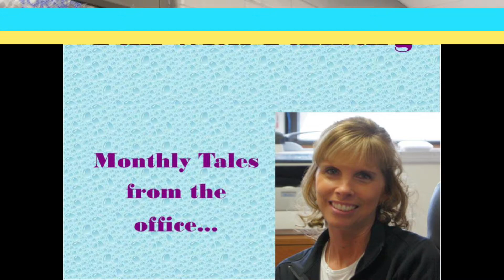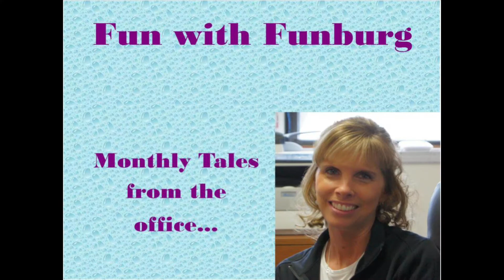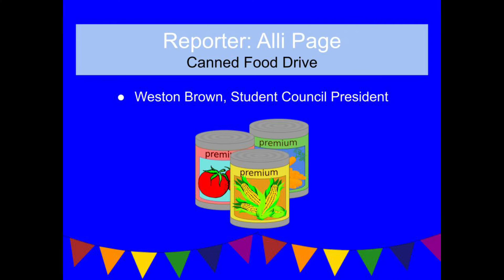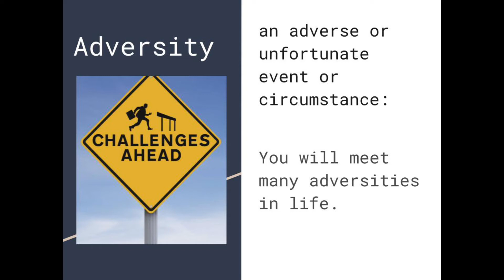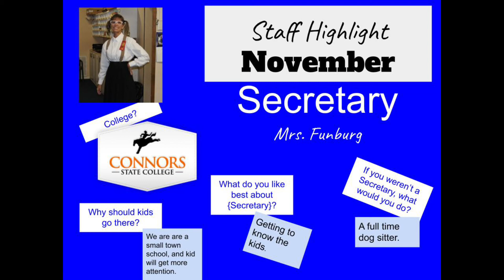CatsTV November News